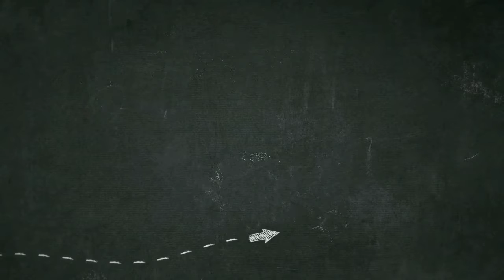How to make Tulip flower🌷with paper easily/ papertulip / diytulip #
Hi ,

Here's a beautiful tulip making video

Hope you enjoy to learn it.

Keep crafting..

♥️ Shireesha